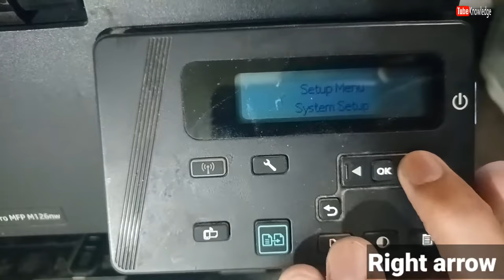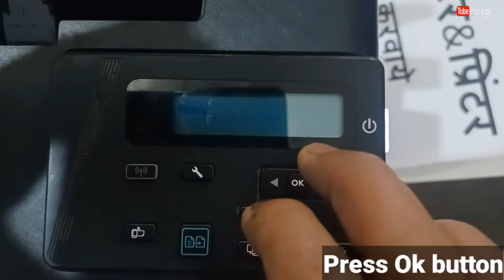HP laserjet pro m126nw Printer wireless setup | Hp 126nw wifi Direct setup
In this video, we'll show you how to setup your HP laserjet pro m126nw printer wirelessly using your smartphone or tablet. With this easy wireless setup, you'll be up and running in no time!

If you're looking to learn more about your HP laserjet pro m126nw printer, then watch this video! By the end, you'll have everything you need to set up your printer wirelessly using your smartphone or tablet. So what are you waiting for? Let's get started!
Learn in this video about HP laserjet pro m126nw Printer wireless setup | M126nw wireless setup | Hp 126nw wifi Direct setup

Printer Related link..
HP LaserJet Pro MFP M126nw Drivers and Software...

HP LaserJet Pro MFP M126nw Price...
Printer Specifications for HP LaserJet Pro M125, M126 Printers...